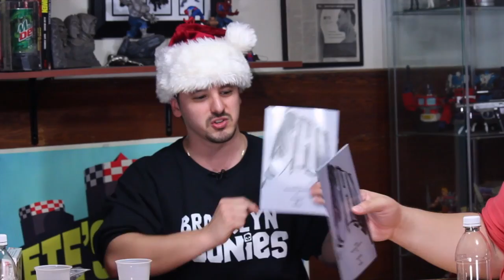Comic Book Reviews from Pete's Basement Season 6, Episode 41 - 12.24.13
Tons of viewer questions get answered on this special Christmas episode. Will Paul Rudd make a good Ant-man? Pete's Basement Christmas Carol? Pete rants on Spider-man-- again! Plus, win a Han Solo in Carbonite business card holder from Kotobukiya!
In this episode: 8-bit Zombie,A Very Zombie Christmas,Agents of S.H.I.E.L.D.,Amazing Spider-Man,ant-man,batman arkham asylum,Christmas,Episode,Fatal Fury,Ghost Cop,Green Arrow,harley quinn,Illegitimates,Paragon,Paul Rudd,Superior Spider-Man